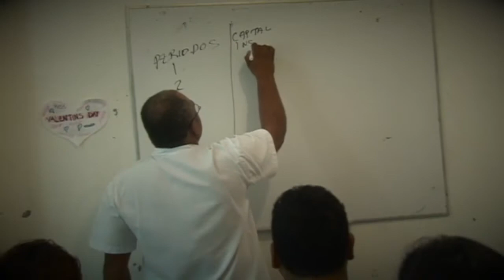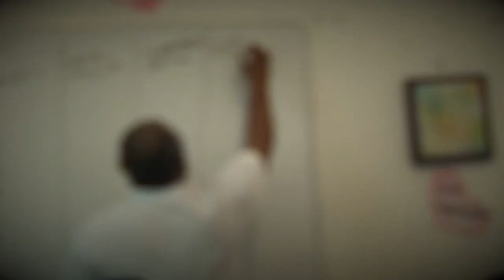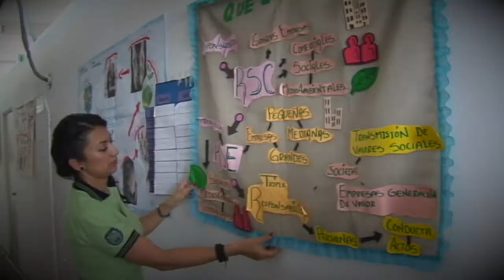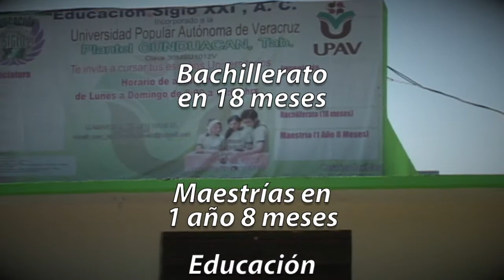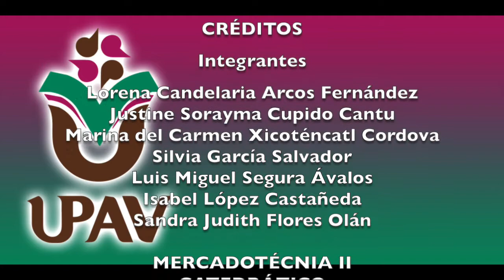COMERCIAL UPAV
PRODUCCIÓN DE VIDEOS PUBLICITARIOS E INSTITUCIONALES